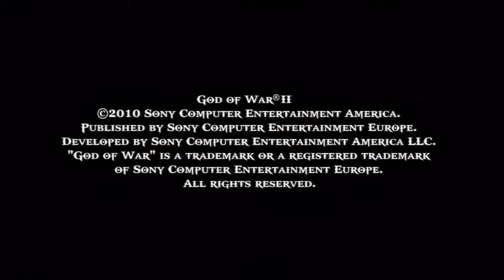God of War 2 HD - Part 1 : Rhodes (Mode Dieu)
God of War II : Divine Retribution est un beat'em all Playstation 2. Deuxième volet de la série de la série, vous incarnez à nouveau Kratos, déchu de son statut de Dieu, et qui a pour seul but d'aller défier le Roi des plus hautes instances de l'Olympe, Zeus en personne. Aidez-le à mener à bien sa quête sanglante, en combattant la horde d'ennemis et de héros légendaires qui se dressent devant vous.